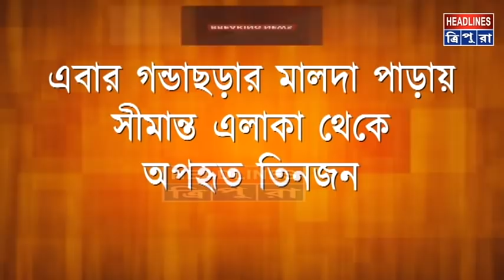BreakingNewsHeadlinestripuralive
BreakingNews
Headlinestripuralive